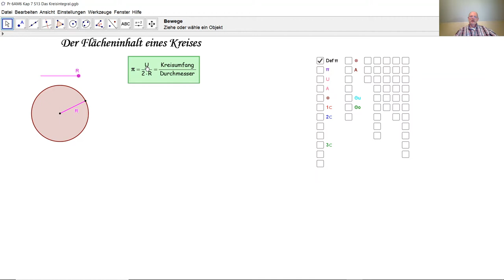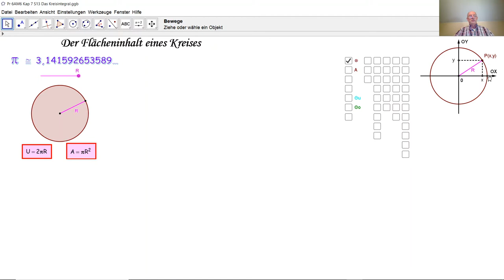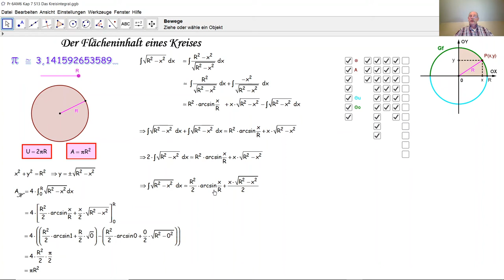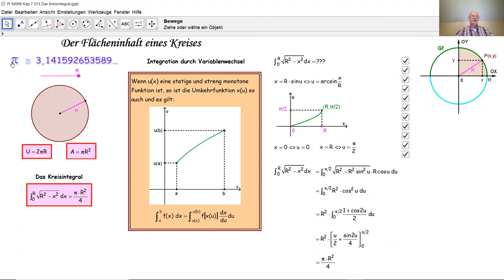Das Kreisintegral D6012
D6012 Wie beweist man durch Integration die Formel  zum Flächeninhalt eines Kreises? Umfang und Flächeninhalt eines Kreises. Das Kreisintegral dient nicht nur im Kreis.